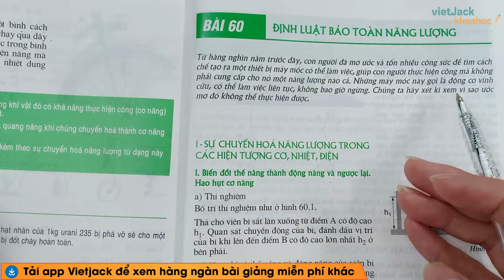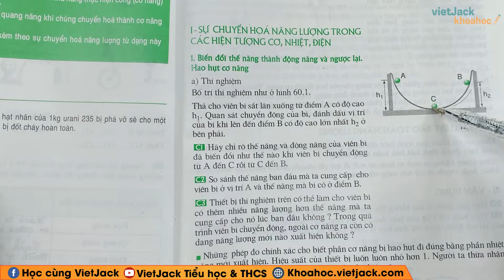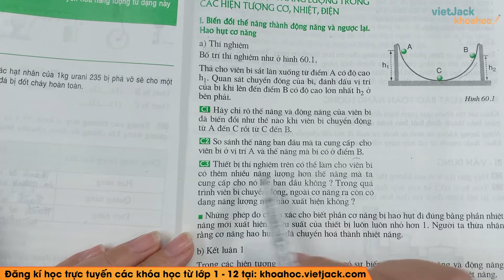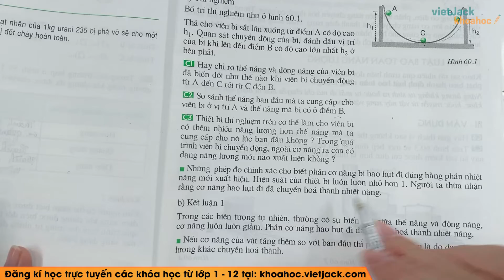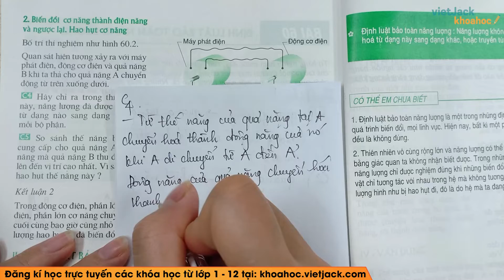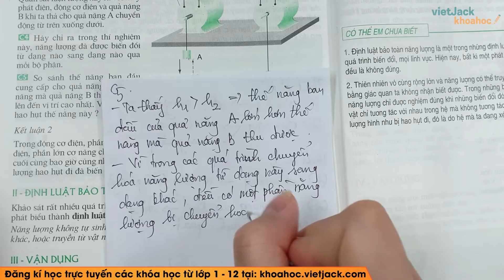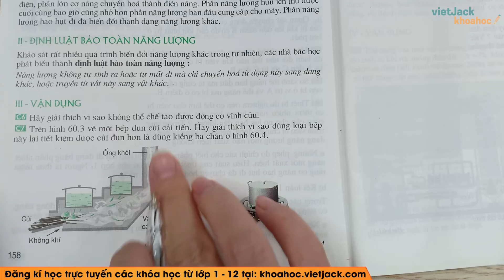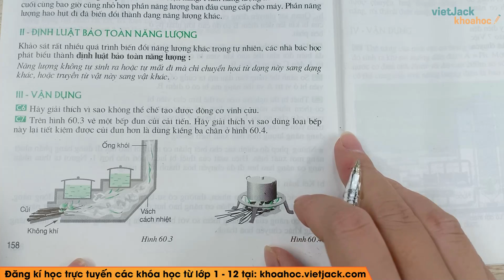Vật lí 9 - Bài 60 - Định luật bảo toàn năng lượng - Cô Phạm Thị Hằng (DỄ HIỂU NHẤT)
Vật lí 9 - Bài 60 - Định luật bảo toàn năng lượng

Định luật bảo toàn năng lượng là bài học quan trọng trong chương trình học Lí 9. Trong video bài học này, cô sẽ hướng dẫn các em nắm chắc kiến thức bài học. Bên cạnh đó cô sẽ giải chi tiết các một số ví dụ minh họa. Các em chú ý theo dõi bài học cùng cô nhé !